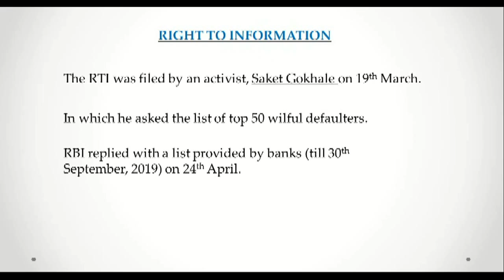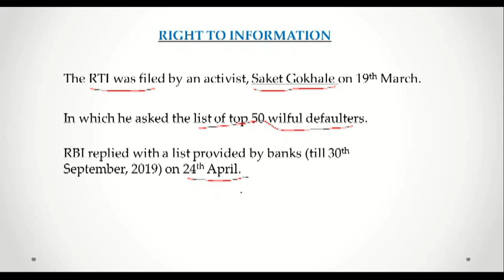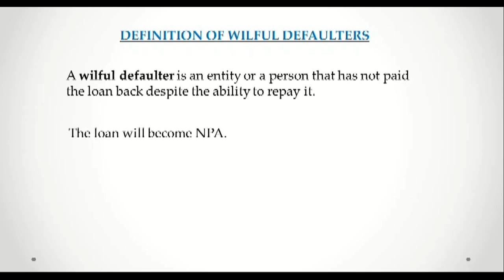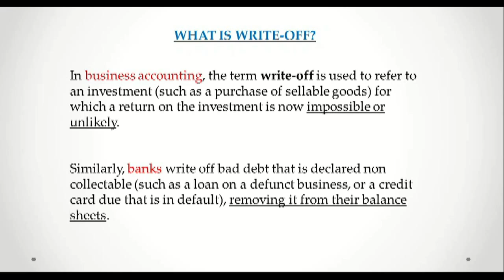Indian Bank write off 68600 cr loans to wilful defaulters, Current Affairs 2020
Are the loans are waved?
Who are wilful defaulters?
What is write-off?
All the doubts are explained.